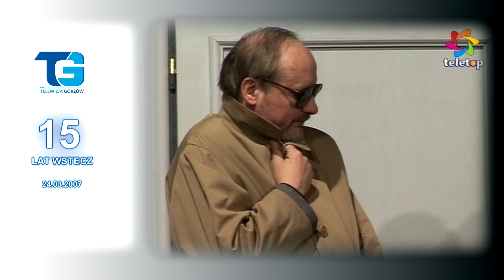15 lat wstecz - Przed premierą u "Osterwy"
15 lat temu... Magazyn kulturalny, a w nim wywiad z reżyserem, aktorami, zwłaszcza jednym, kultowym - Romanem Kłosowskim. Zapraszamy do oglądania.